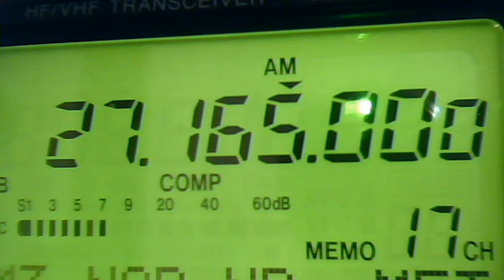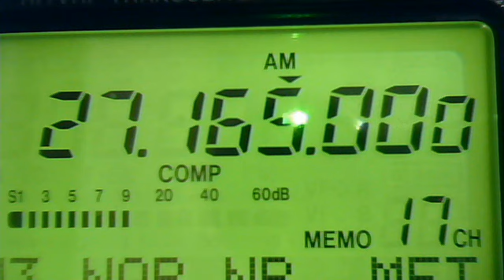Webcam video from May 11, 2013 5:09 PM